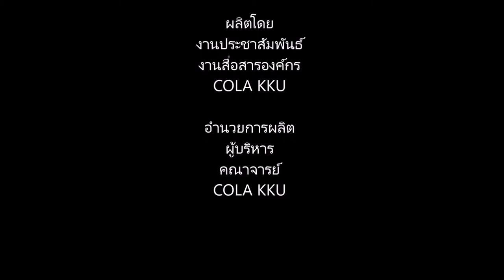Prof Dinh Cong Khai University of Economics, Ho Chi Minh City, Vietnam